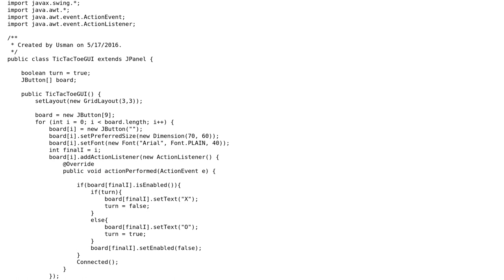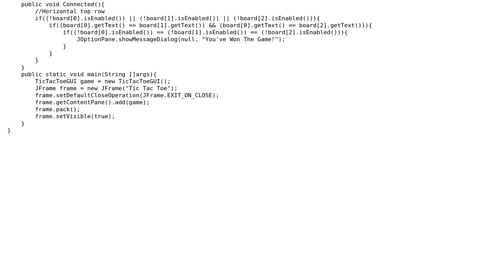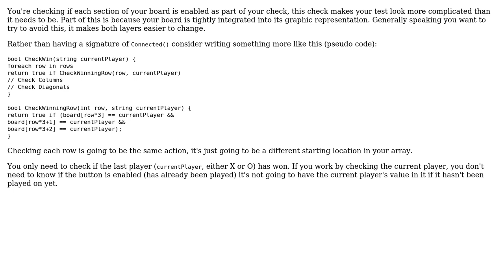Code Review: Checking for a win along the top row of a Tic Tac Toe board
With thanks & praise to God, and with thanks to the many people who have made this project possible! | Content (except music & images) licensed under CC BY-SA | Music | Images & others | With thanks to user Usman Bashiru user mdfst13 user forsvarir user 200_success and the Stack Exchange Network Trademarks are property of their respective owners. You are responsible for your own actions.